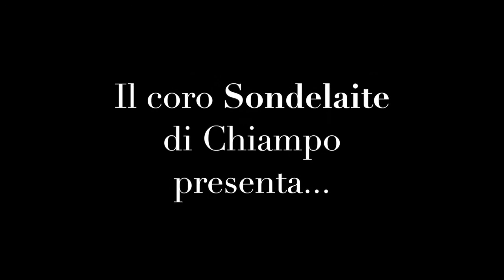Feste (B. De Marzi) - Coro Sondelaite Chiampo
Il coro Sondelaite di Chiampo (VI), diretto da Cristina Marchesini, interpreta Feste, del maestro Bepi De Marzi